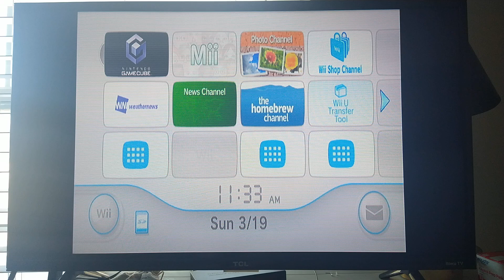Me setting up Super Smash Bros Melee on my Nintendo Wii with Progressive Scan